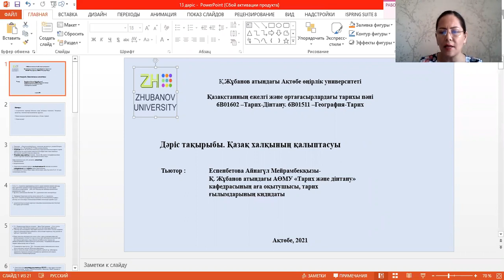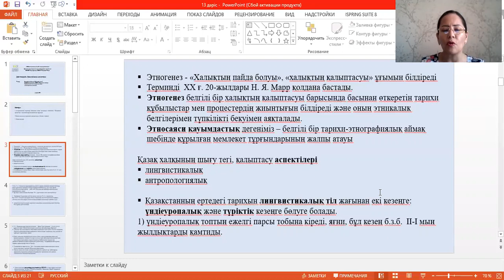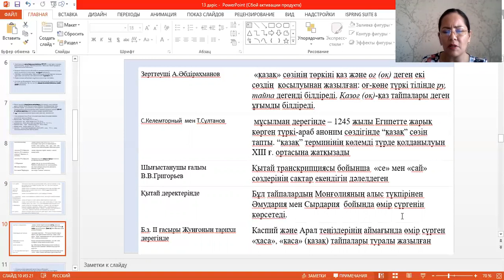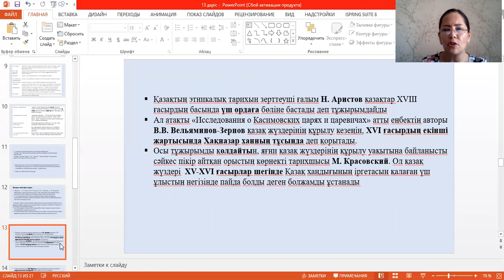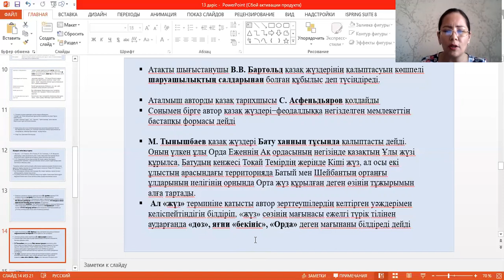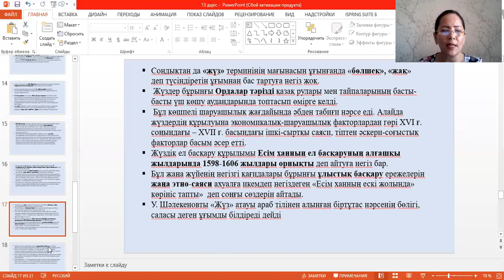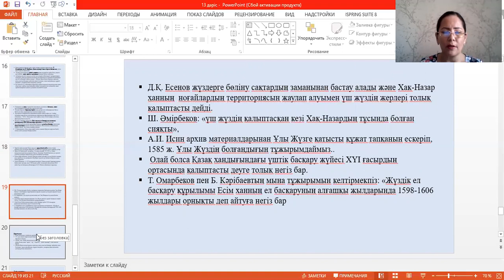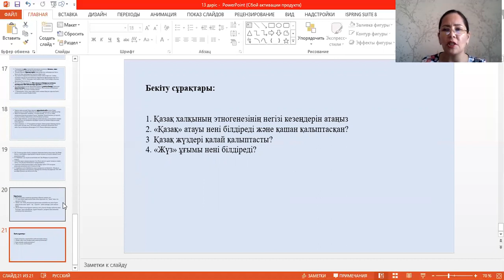Дәріс №13. Қазақстанның ежелгі және ортағасыр тарихы. Еспенбетова А.М.